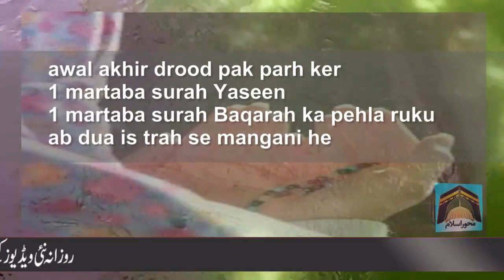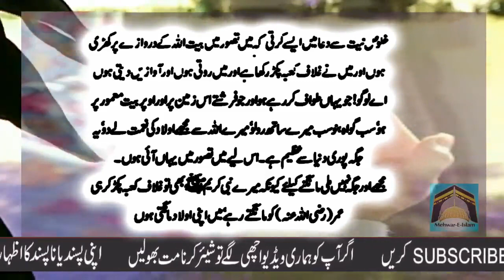Aulad Hasil Karne ka Khas Amal | Hasoole Aulad ka Wazifa | narina aulad | mehwar e islam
Today's stipend is special for infertility. By doing a simple deed of one day, Allah Almighty will bless you with children this month, God willing. The practice of the simple surah of the Holy Qur'an has been tried. Try it
آج کا وظیفہ بے اولادی کے لئے خاص ہے۔ ایک دن کا آسان عمل کرنے سے آپ کو ان شاء اللہ اسی مہینے اللہ تعالی اولاد کی نعمت سے نوازیں گے۔ قرآن پاک کی آسان سورۃ کا عمل آزمودہ ہے۔آزما کر دیکھ لیں
आज का वजीफा बांझपन के लिए खास है। एक दिन का एक सरल काम करने से, अल्लाह सर्वशक्तिमान इस महीने आपको बच्चों के साथ आशीर्वाद देगा, भगवान तैयार हैं। पवित्र कुरान के सरल सुरा का अभ्यास करने की कोशिश की गई है

We bring good educational information to you through our videos. Which is in my own voice and from our mobile.Note: Credit to the owners.All the videos, music, images, and graphics used in the video belong to their respective owners and I or this channel does not claim any right over them. In human sound Our goal is to provide good information on different topics.and want to healing people with my words and Wazaif.